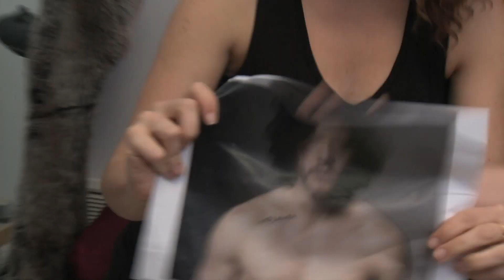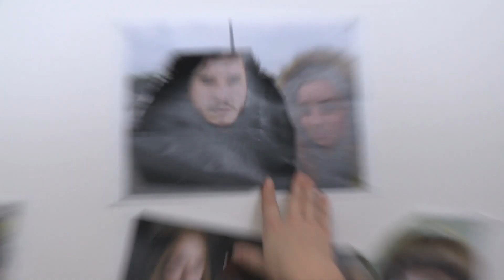Winter Is Coming Meet The Cast - Laura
Meet Laura!
Backwards Anorak Winter is Coming
Edinburgh Festival Fringe